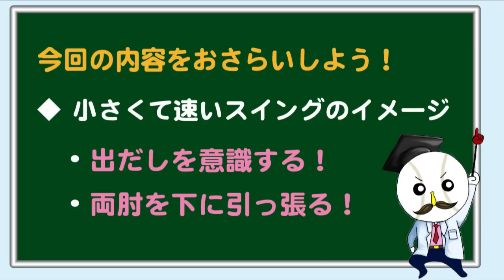打撃編・正しいスイングのイメージ(1）【仁志敏久から学ぶ野球の基礎・基本】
★仁志敏久から学ぶ野球の基礎・基本 特設ページはこちらから！